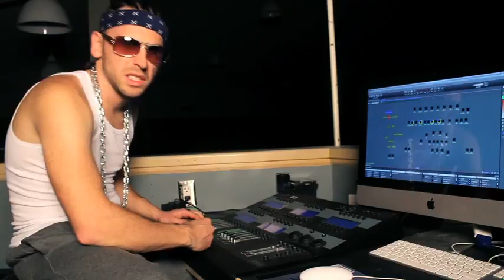CEDARVIEW NEWS - APRIL 29, 2012